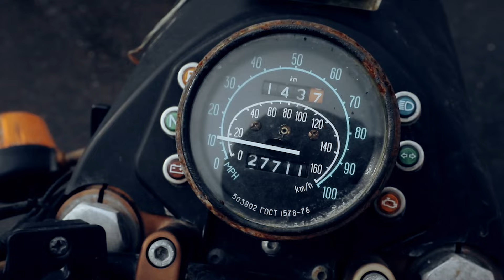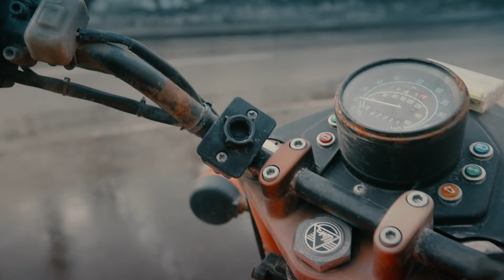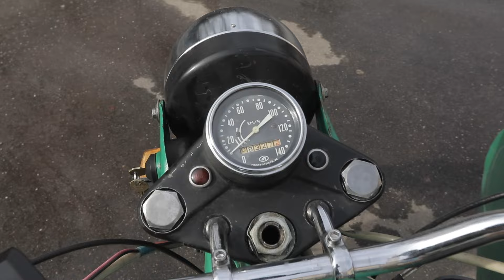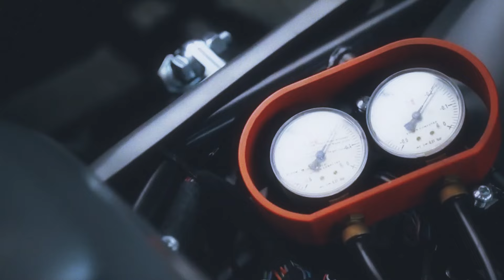Ural Gear Up Тест от Вовы: Roademotional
История этого мотоцикла удивительна и уникальна. В ней - судьба великой страны. Сегодня у нас остался единственный отечественный мотоциклетный завод, который практически не продает свою продукцию на Родине. Всего лишь 3 % выпускаемых байков реализуются в России и странах СНГ, а основным рынком сбыта до последнего времени являлись США, страны Европы, Канада и Австралия. Но это было до СВО...
В летописи Ирбитского завода и байков Урал как в зеркале отражается история нашей Родины: вместе с этими мотоциклами мы побеждали, строили, воевали и едва выживали, старались подстроится под неведомый нам рынок и постепенно превращались в изгоев и фриков. Какое будущее ждет страну и мотоциклы Урал? Ответить на этот вопрос сейчас, я думаю, никто не возьмется.  Но и вспомнить как все было нам никто не помешает.